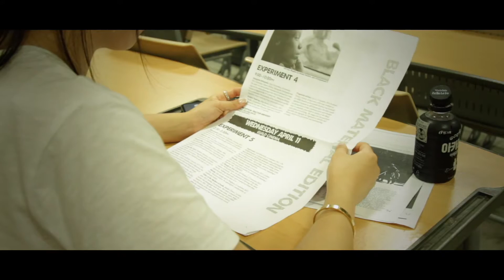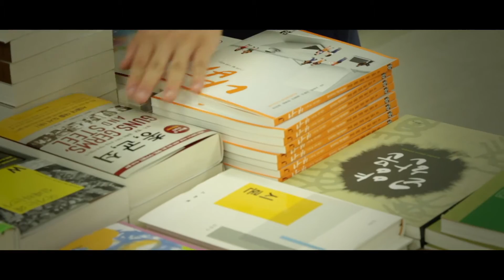Short film - Fortune Candy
This is the movie made with the College Student in Parsons. The video is the work from the summer institute in Korea Dongguk University in August 2018.